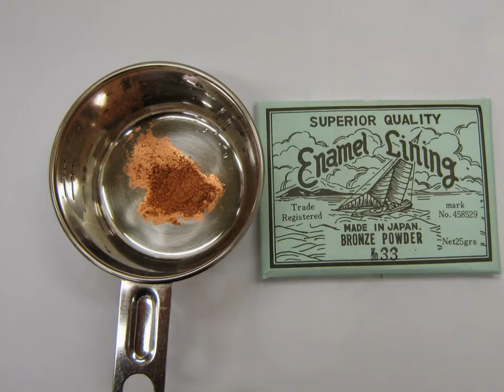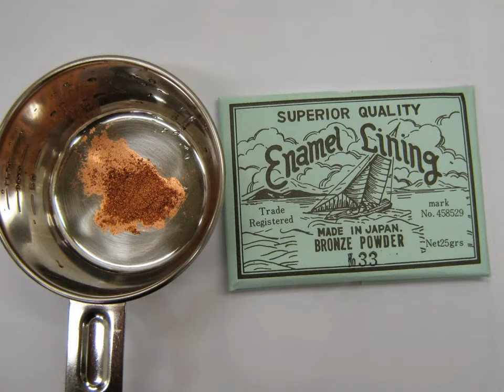スライドショー 超音波実験写真 Ultrasonic experiment photo